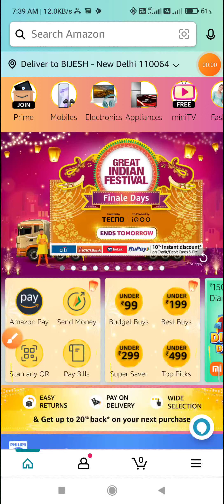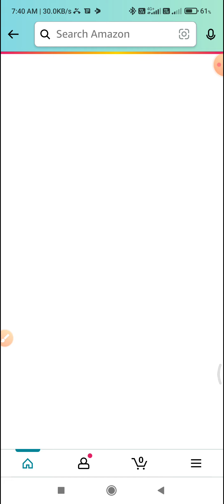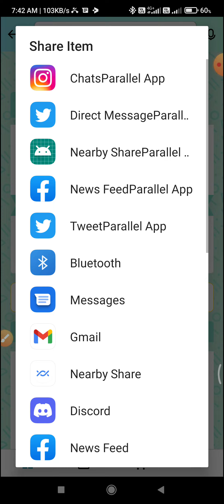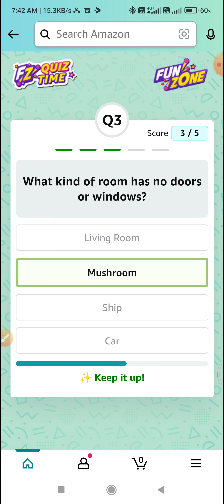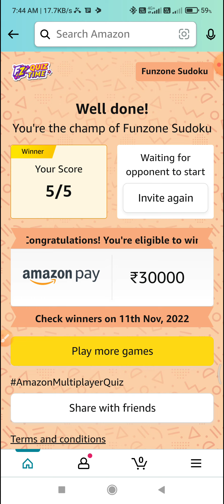Electronics Edition l Special Edition l Play Solve And Challenge Your Friends Quiz Answers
Topic : Electronics Edition l Special Edition l Play Solve And Challenge Your Friends Quiz Answers